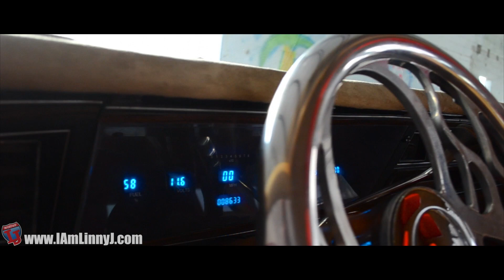Linny J: 1977 Caprice Coupe on Forgaito Maglia 26's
Finally got around to putting together a quick little clip of my own ride finally (Sorry for the wait).
Details Below.
Make/Model: 1977 Caprice Coupe

Exterior: Ferrari Red Rosso Corsa Paint, 8K Hids w/ Red Led Halos
Wheels: Staggered Forgiato Maglia w/ a brushed finished face and chrome lip. 26×10 front (3 inch lip). 26×11 rear (5 inch lip)

Drivetrain: SBC, 350 trans, edlebrock carb, weind intake, spectra air filter, polished valve covers, zoops serpentine pulley set-up, big griffin radiator w/ dual electric fans, billet power steering overflow, headers, 2.5 inch dual exhaust with a H-pipe, all braided lines & hoses, a/c & heat, 3 batteries, lowered suspension
Interior: Suede & vinyl two tone seats w/ red inserts, suede headliner and all trim pieces, fiberglass upper dash wrapped in suede. Wrapped fiberglass door panels w/ suede inserts, fiberglass rear deck, center and over head console. Center console housing 2 cup holders and 3 USB charging ports & Dakota Digital Dash

Audio: 4 Addictive Audio Neo 10s and 2 Addictive Audio 50 mil tweeters in the each door, two Krome Audio 8’s in center console & rear deck, two 30 mil tweeter in the dash and the rear deck as well. Two Addictive Audio version 3 15’s in a custom 4th order bandpass sub enclosure ported through the rear deck. JVC double din & krome audio eq mounted in the headliner with red led frosted plexi-glass dome light. SHE IS LOUD!